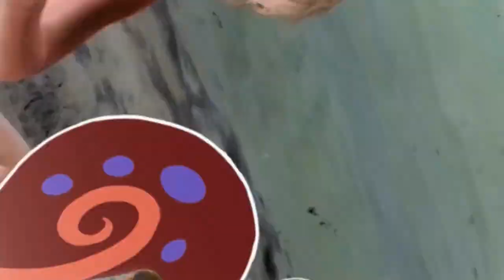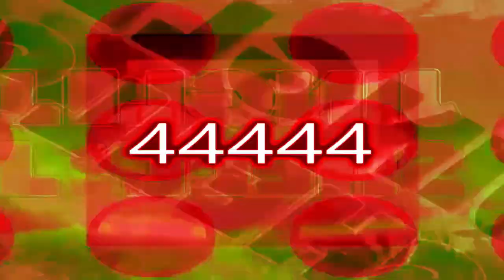Veg Replace Tennis Gary Sings Holiday Classics 🎁 SpongeBob Rounds